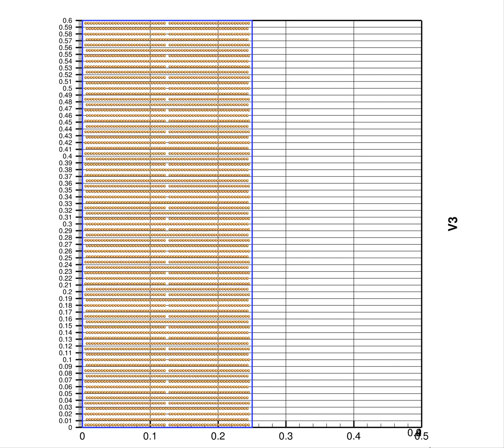2d 08 267k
00202-Sand particle pluviation: layerGap=1, sideGap=1